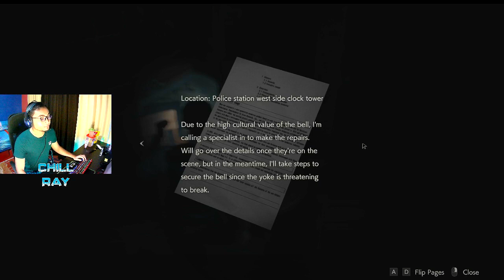RESIDENT EVIL 2 REMAKE - PART 4